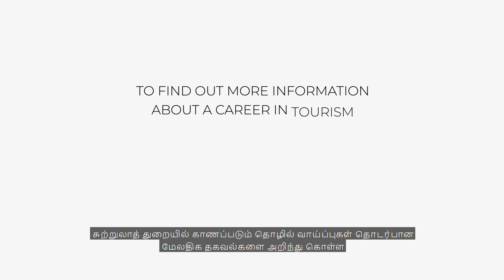Pursuing a career in the Kitchen Department (Tamil Subtitles)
Have an innate passion for creating delicious food and being innovative in the kitchen as well as a love for tourism? The Kitchen department of hotels have many enticing career options for those looking to enter the industry. Why not try out a career in food preparation in Sri Lanka's hotels?